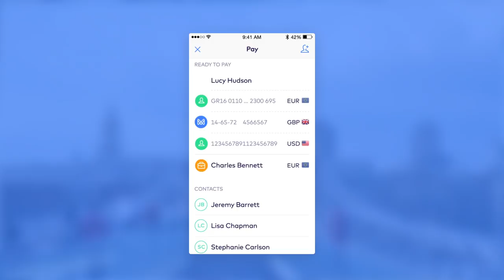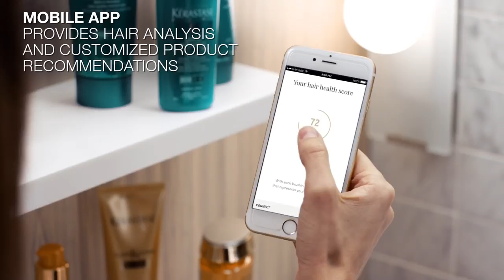Monese raises $10m, a €250m fund for entrepreneurs & more in the Week in Tech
Welcome to your Week in Tech – a roundup of the week’s top technology news.

This week, we bring you Monese's $10m Series A round, the New Year Honours list for 2017 and Alven Capital's €250m venture capital fund for French entrepreneurs.

Watch the video, or read on, for all this and more.

INVESTMENT

In investment news, FinTech startup Monese closed a $10m Series A round. The firm’s app enables non-native residents to open a UK bank account.

Several members of the UK tech community have been honoured in the New Year Honours list for 2017.

Those commended include Imran Gulamhuseinwala, EY’s head of FinTech, for his commitment to financial services, and Kathryn Parsons, co-founder of digital education firm Decoded.

INTERNATIONAL

Overseas, Alven Capital announced the closure of a €250m venture capital fund.

Focusing on Seed and Series A rounds, the fund will target French entrepreneurs working in artificial intelligence, data management, software-as-a-service and security solutions.

DOWNLOAD

Our download of the week is Givvit. The app, which can be used by individuals or businesses, enables users to choose a treat, write a message and send it to their desired recipient.

Treats on the app include cinema tickets, coffees and snacks, and can be paid for and sent in just a few taps.

AND FINALLY ...

And finally, beauty giant L'Oréal unveiled a new gadget at the CES tech show in Las Vegas. The smart hairbrush, retailing at £160, will share data with a mobile phone app to help users improve their brushing technique. It also vibrates to warn you if you’re brushing too hard!

That’s all for this week’s episode of The Week in Tech.